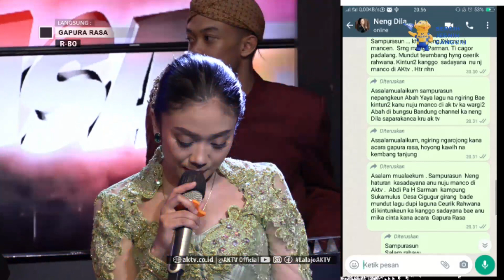LIVE Tembang Sunda Cianjuran Gapura Rasa (11/10/22)